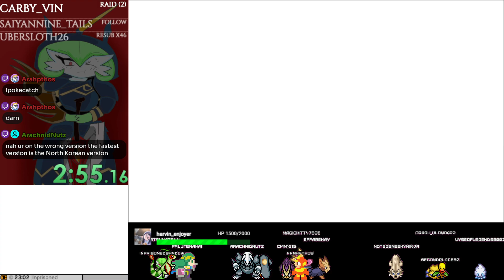SSB3DS: Link, 0.0 3:32